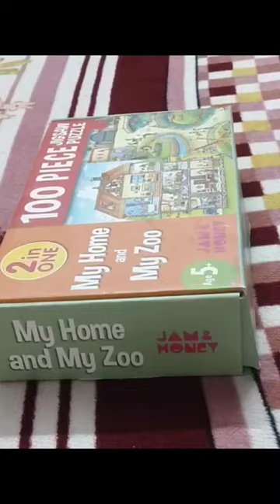SURPRISE Puzzle | Unboxing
🎁 This channel is dedicated to sharing tactical tips/hacks on home improvement products/ideas. Whether you just want to clean/service any household item or having issues with any home/kitchen appliances, this channel has something for you. I also upload solutions to some common issues any viewer might come across🎁

This channel covers:
👉 E-Commerce (Best Products on Amazon)
👉 Information to buy best products on Amazon
👉 Hacks to save money after buying (servicing/maintenance) any product
👉 Answering questions of viewers

⚡BlueStar 1 TON 5 STAR Window AC

⚡All 5 Star Split AC

⚡TODAY’S DEALS on AMAZON
⚡HOME & KITCHEN BESTSELLERS
⚡SMARTPHONE BESTSELLERS UNDER Rs. 10K
⚡SMARTPHONE BESTSELLERS UNDER Rs. 20K
⚡SMARTPHONE BESTSELLERS UNDER Rs. 30K
⚡SMARTPHONE BESTSELLERS UNDER Rs. 40K
⚡BESTSELLING PREMIUM SAMSUNG SMARTPHONES
⚡BESTSELLING IPHONES
⚡Customer’s Most Loved in HOME & KITCHEN

⚡ NEW RELEASES ON AMAZON
⚡ MOST WISHED PRODUCTS
⚡ MOST GIFTED PRODUCTS

⚡AIR PURIFIERS FOR SMALL ROOM
⚡AIR PURIFIERS FOR LARGE ROOM
⚡REPLACEMENT FILTERS FOR AIR PURIFIERS

⚡Amazon Prime Subscription
⚡Amazon Business Registration
⚡Amazon Seller Registration
⚡Amazon Prime Music
⚡Amazon Prime Video
⚡Amazon Prime Youth Offer (18-24 Years)
⚡Video Recording Device Used (Moto G40 Fusion)
⚡Tripod Used
⚡BESTSELLING CAMERAS

Facebook : Best Practices - You Tube Channel | Facebook